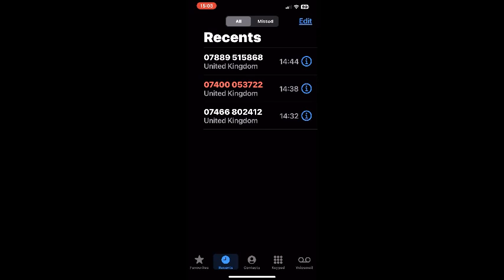financial market scam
just to let you know  i dont  have  nothing against gays lesbians  but the  person  he  was  asking me constant  i want to  know you better  and  this  person  was  calling me all day  for  the  financial market  and  i know  its  a scam for  sure,just listen  how  he  was  calling my name  also  when he  says   ( men ) and  he never  called me  sir .everytime  i was  telling him  im NOT  INTERESTED   and he  was adamant  to  put  me  in his  game  for  scam ,soon as  i said  im recording he  was  trying to  talk polite and  he  wanted  to end the call  straight away when i mentioned  im recording